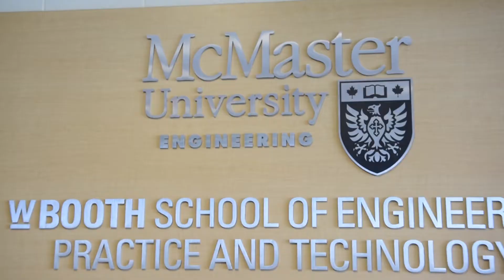Bachelor of Technology Degree Completion Program: Testimonials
Students share their experiences in the degree completion program.